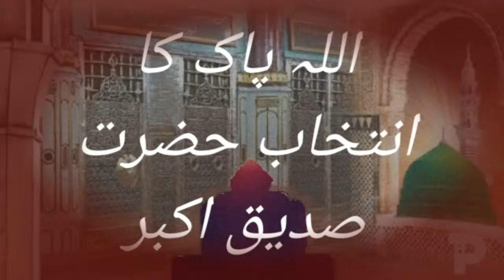Allah pak ka intikhab siddiq e akbar